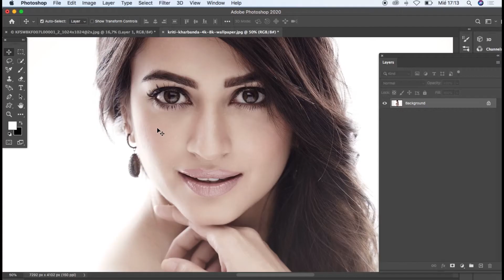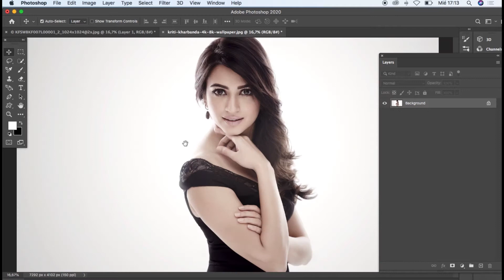ILUMINACIÓN CON SELECCIÓN DE COLOR RAPIDO Y SENCILLO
Una manaera rapida y sencilla de aprovechar las herramientas que tiene Adobe Photoshop, aca iluminamos con selccion de color desde el menu de las ventanas para evitar usar las capas de ajustes en la seleccion.